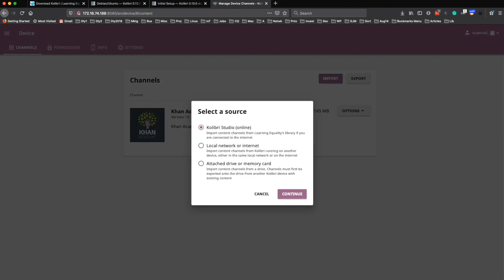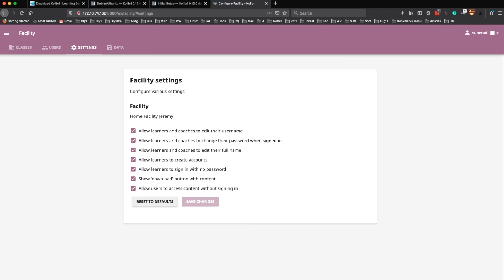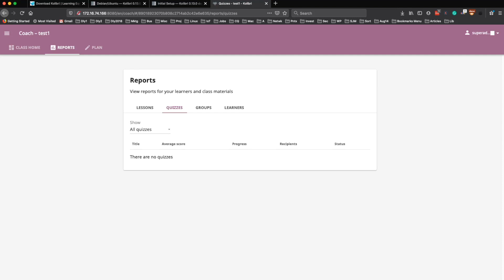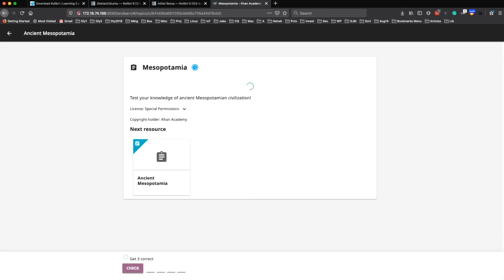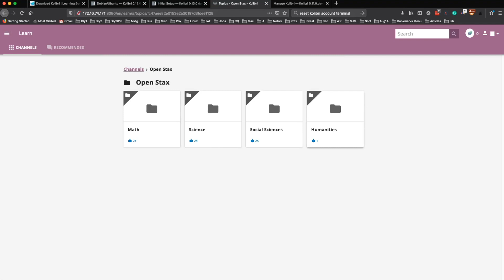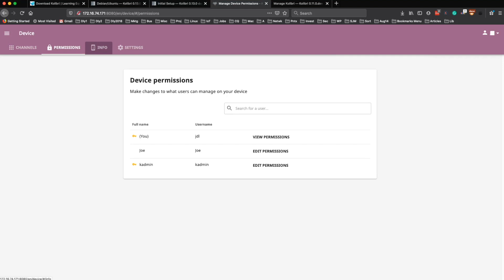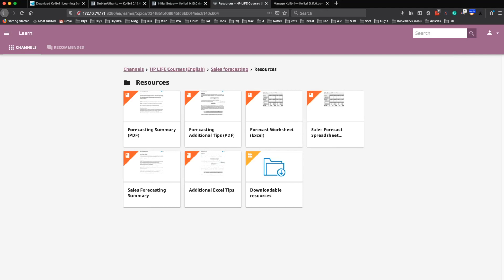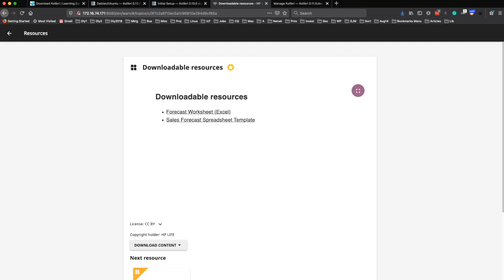Kolibri 0.12.5 Config and Basic Use (2020)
Episode 182. This video wraps up our look at Kolibri. We take a look at config options and use of the software as a Guest user.